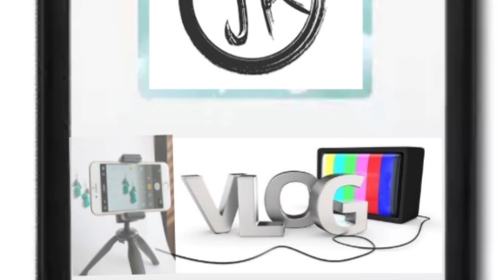Cage Door Making Tutorial | Exotic Birds Cage | Rabbit, Pigeon Cages | കേജിൻ്റെ ഡോർ നിർമ്മിക്കുമ്പോൾ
Jr vlogs is all about aviary tours, birds and bird accessories
If you are a bird lover.. You are in the right place.